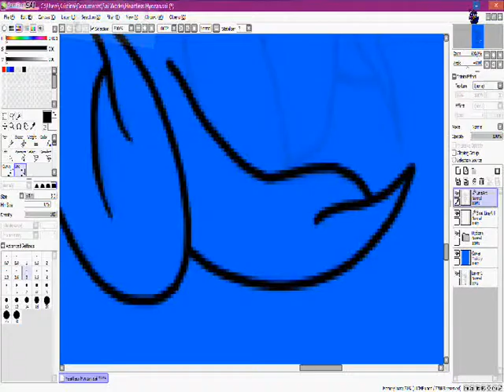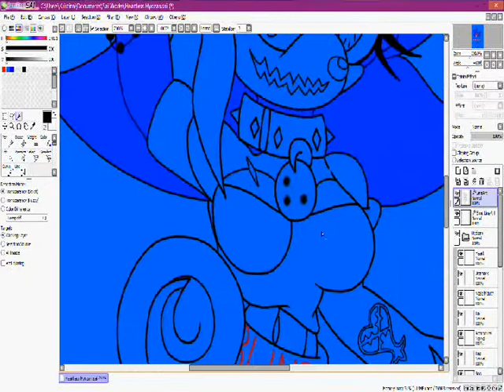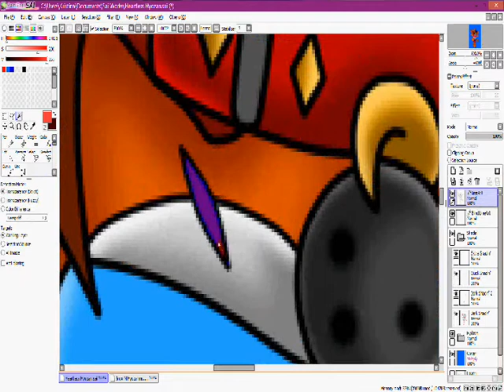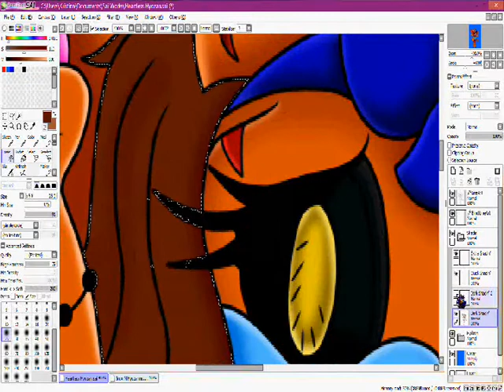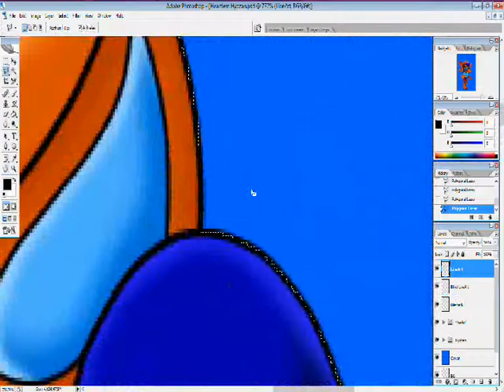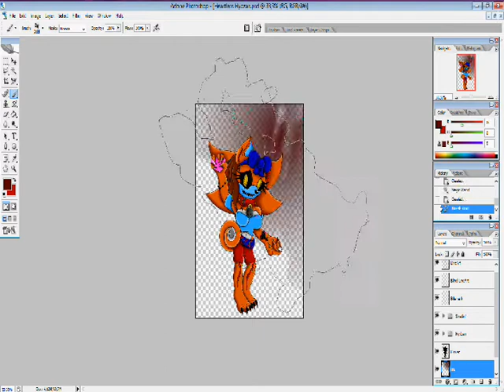.:Lets Draw:. Heartless Hyozan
*Gasp* Finally Somehow I'm back to drawing and recording :D

i hope you like this haha worked so hard whit this~